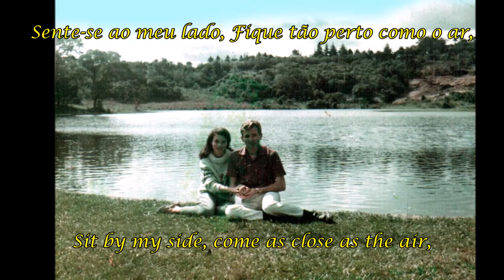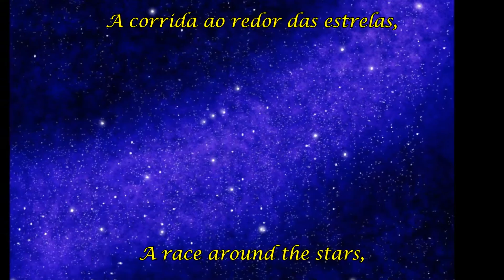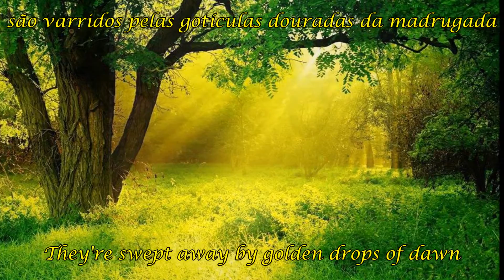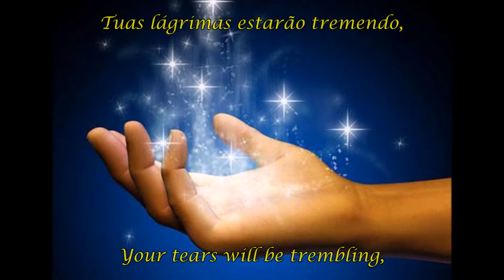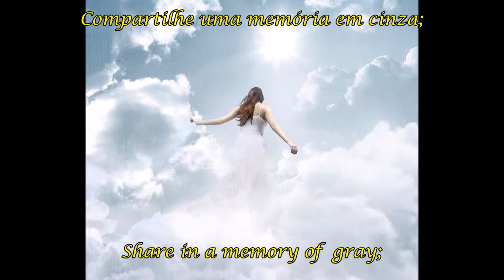Changes- Phil David Ochs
Lindíssima música composta por Phil e interpretada por ele mesmo antes de sua morte. Letra muito introspectiva de sua personalidade. Edição formatação e tradução Gastão Gal - Santa Cruz do Sul, RS, Brasil.